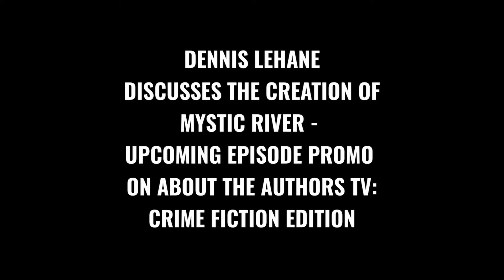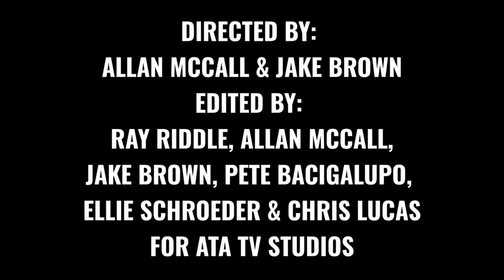DENNIS LEHANE ON MYSTIC RIVER -UPCOMING EPISODE PROMO ON ABOUT THE AUTHORS TV: CRIME FICTION EDITION